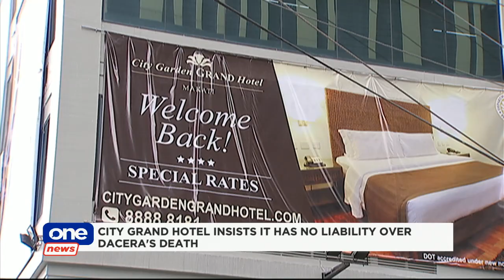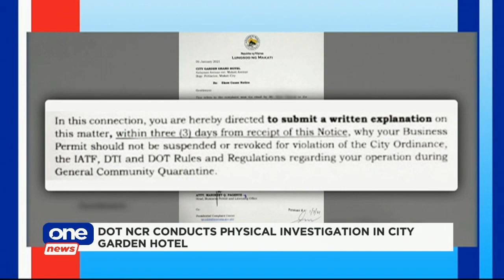Makati hotel where Dacera died might face suspension — DOT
The City Garden Hotel in Makati denies violating any IATF policies and insists it has no liability over the death of Christine Dacera. The evidence presented in the case shows otherwise, says DOT.